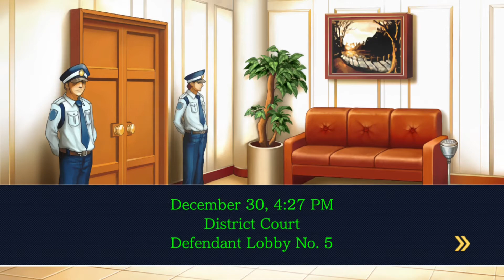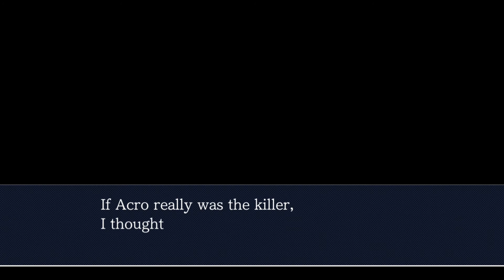Phoenix Wright Ace Attorney JFA: Bitterness of Revenge -[34]-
Welcome back to Phoenix Wright Ace Attorney JFA!